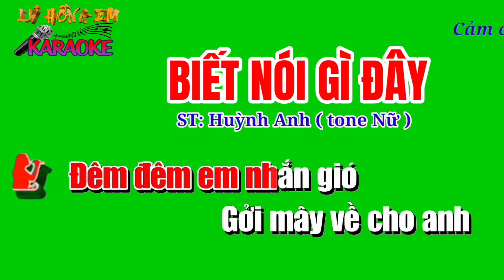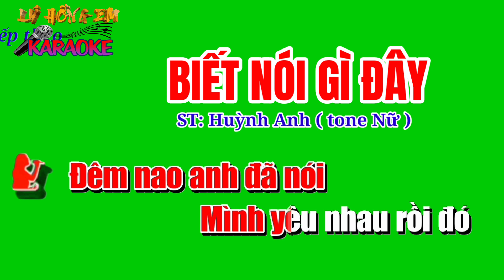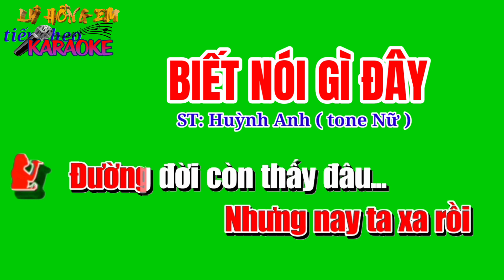Karaoke nền xanh BIẾT NÓI GÌ ĐÂY. ST: Huỳnh Anh ( tone Nữ )